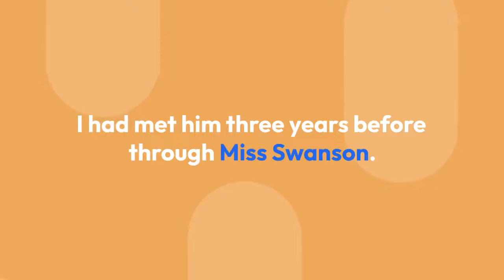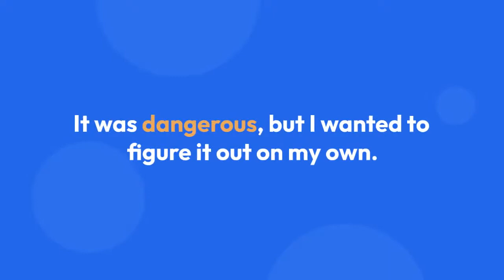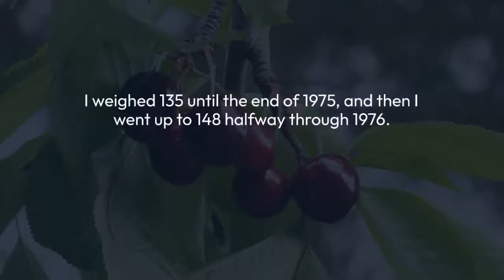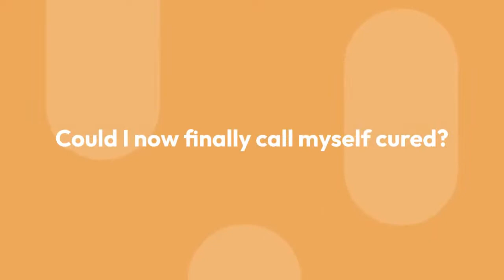Dirk Benedict Battled Cancer With a Diet And Is Still Healthy Today! How Did He Do it?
"The A-Team" actor, Dirk Benedict is someone who you know for being famed in his career as an actor and author. But he is also someone, who has vanquished fatal disease like cancer and is still living a healthy life today.